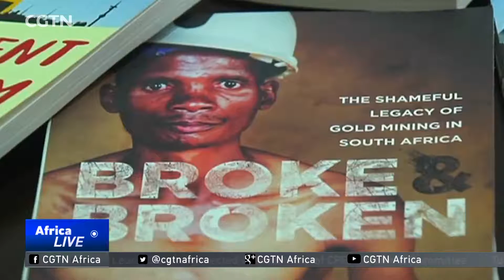South African publisher promotes black writers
A young black woman, who started her own company to promote the work of new of black writers, is making inroads in the industry. Her publishing company is called Blackbird Books. BlackBird recently celebrated its success with nine titles on the shelves and several new ones on the way. CGTN's Yolisa Njamela has the story